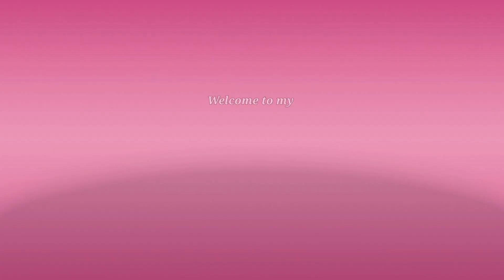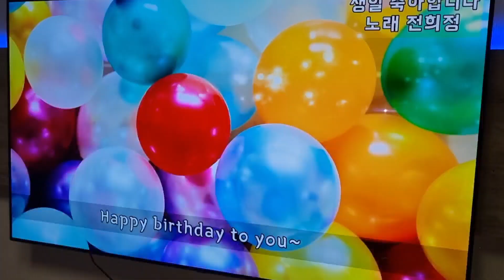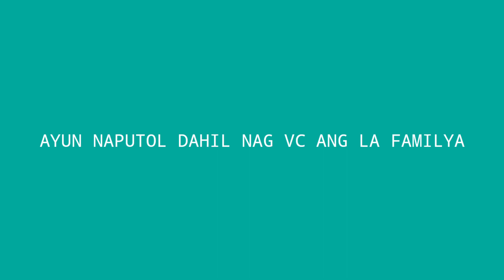BIRTHDAY CELEBRATION IN KOREA PINOY FOODS ANG HANDA🇰🇷🇵🇭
Gahyeon,Tita Twiny and Halmoni's birthday celebration.Ayaw nilang sinasama sila.sa video,for respect their privacy tinakpan w nalang mukha nila.